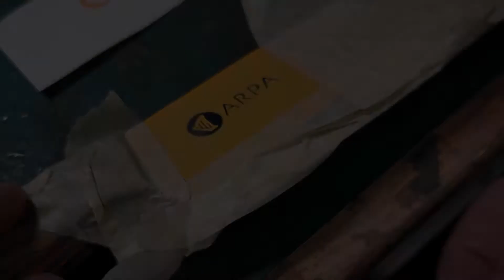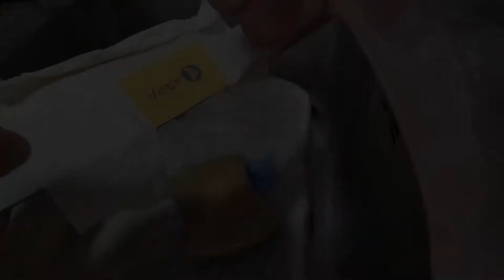SANTOKU en Acero N690! / Making Santoku Knife N690 steel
Proceso de fabricacion de una pareja de cuchillos de estilo Japonés Santoku, en acer N690.